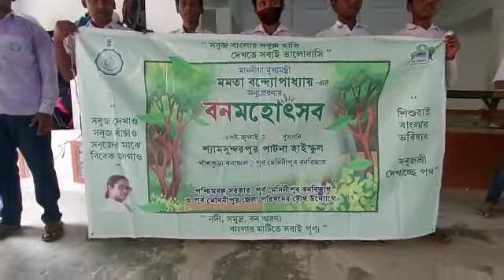Talking the students , how to make a seed ball and creat a social forestry on Aranya Saptaha